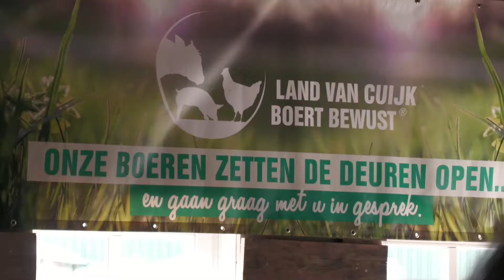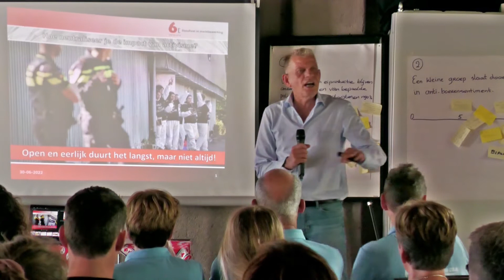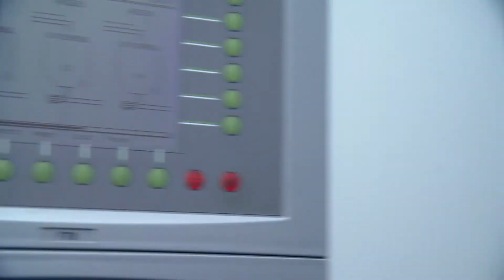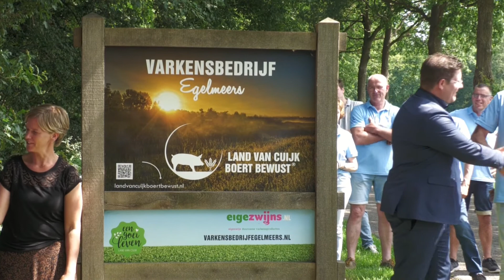Land van Cuijk Boert Bewust Wanroij